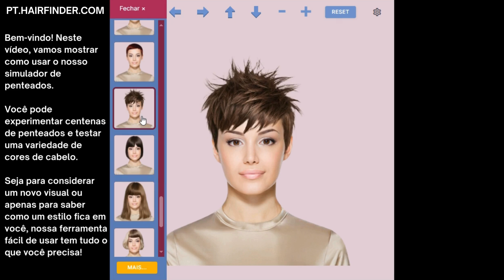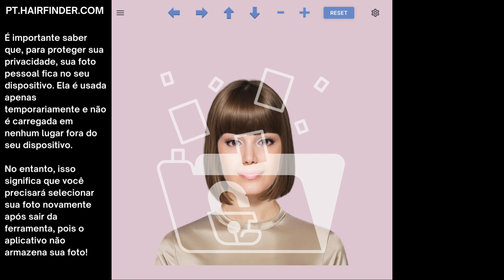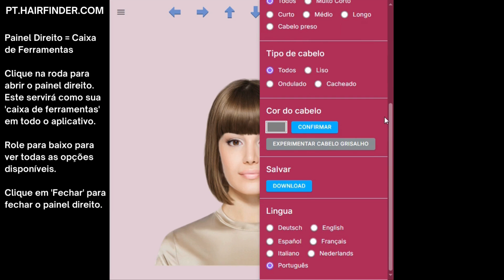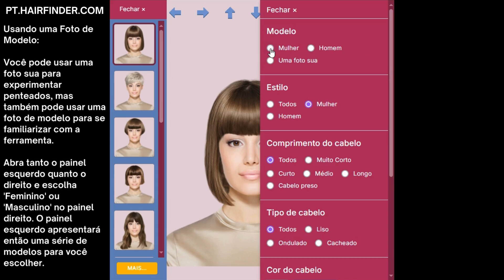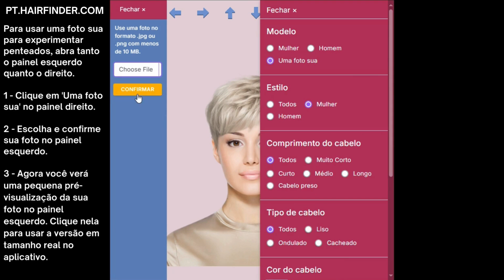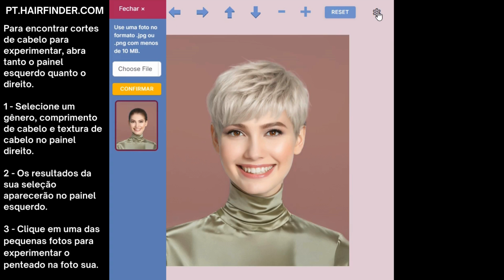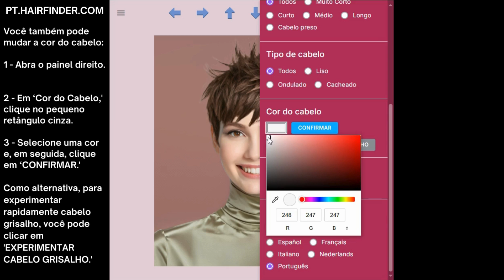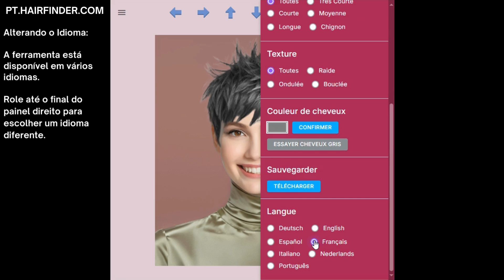Simulador de corte de cabelo | Testar cortes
Curioso sobre um novo penteado ou cor de cabelo? você pode experimentar centenas de cortes de cabelo em uma foto sua com o fácil de usar simulador de penteados virtuais! Quer ver como fica com um corte pixie, um bob elegante ou cabelo longo? Que tal experimentar uma nova cor de cabelo?

Seja considerando um corte curto, um bob moderno, cabelo longo ou um penteado preso, as opções são infinitas! E não é só para mulheres—homens também podem experimentar diferentes estilos! Desde cortes clássicos até tendências modernas, o aplicativo torna isso possível.

Vá para faça o upload da sua foto, teste cortes de cabelo e cores, e encontre o novo visual perfeito para você!